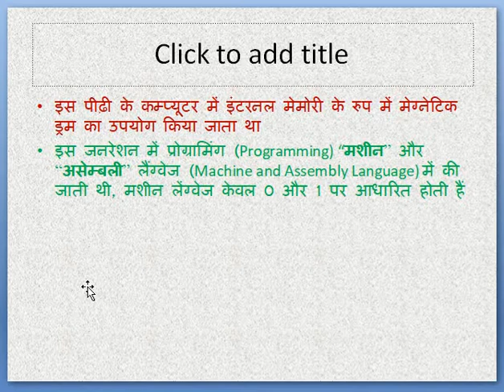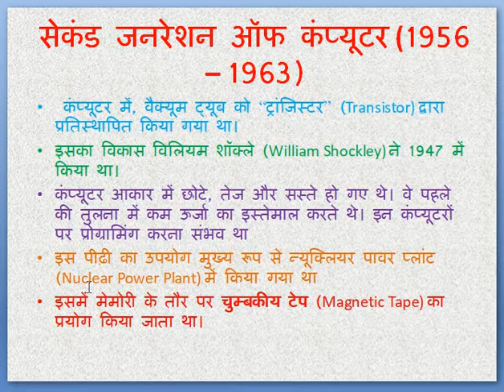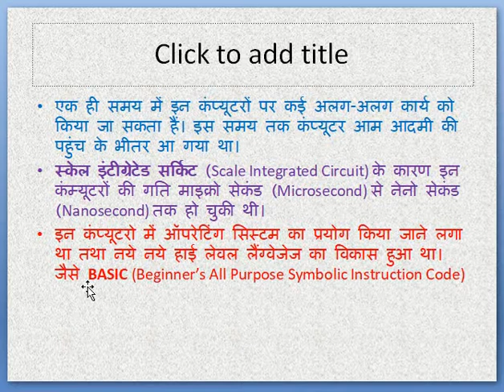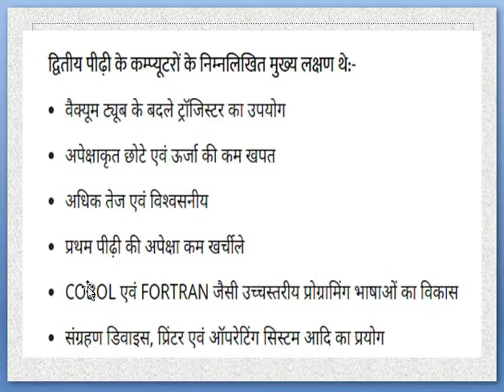HP JOA (IT) Exam 2021||Second Generation Computer